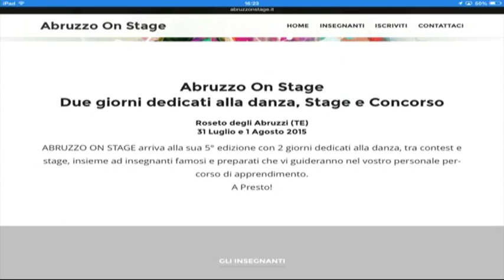Roseto ospita il festival di danza "Abruzzonstage2015"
Il 31 luglio roseto degli abruzzi ospita il festival di danza "Abruzzonstage2015".